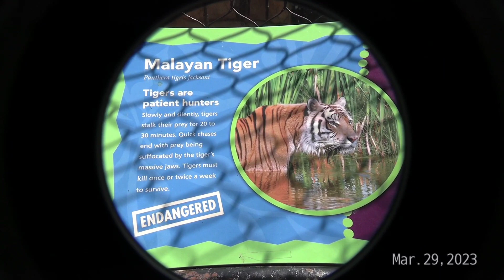Malayan Tigers Wow~~😃cubes are growing up lot 🐯Zoya 🐯kae🐯Sundar🐯🐯 mom and dad 🥰 little Rock Zoo ❤️